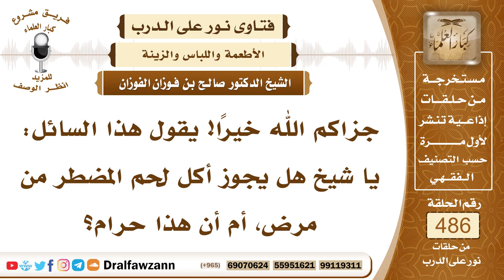7117- حكم أكل لحم الميتة للمضطر - الشيخ صالح الفوزان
"7117- جزاكم الله خيرًا! يقول هذا السائل: يا شيخ هل يجوز أكل لحم المضطر من مرض، أم أن هذا حرام؟
الجواب: الشيخ: لحم المضطر، أو أكل الميتة.المقدم: أكل الميتة نعم يا شيخ.
الجواب: نعم، المضطر الذي لا يجد غير الميتة، ويخشى من الموت، له أن يأكل منها ما يبقي عليه حياته؛ لقوله تعالى: ﴿حَرَّمَ عَلَيْكُمُ الْمَيْتَةَ وَالدَّمَ وَلَحْمَ الْخِنْزِيرِ وَمَا أُهِلَّ بِهِ لِغَيْرِ اللَّهِ فَمَنِ اضْطُرَّ غَيْرَ بَاغٍ وَلَا عَادٍ فَلَا إِثْمَ عَلَيْهِ إِنَّ اللَّهَ غَفُورٌ رَحِيمٌ﴾ [البقرة: 173].

السيرة الذاتية:
للاشتراك في قناة الشيخ صالح الفوزان

14_ الشيخ محمد أمين الشنقيطي
يتيوب

15_سماحة المفتي عبد العزيز آل الشيخ
 يوتيوب

رئيس الفريق
لمشروع كبار العلماء